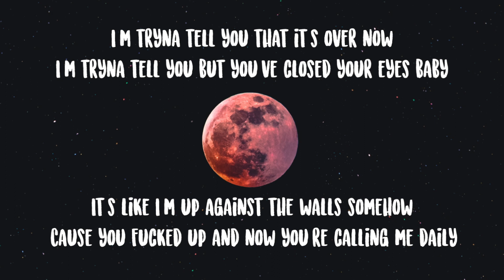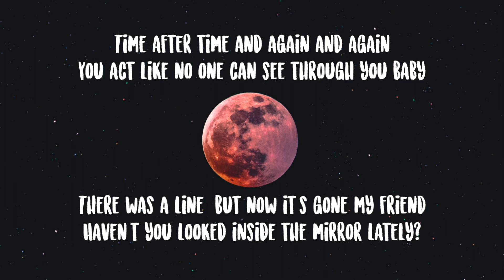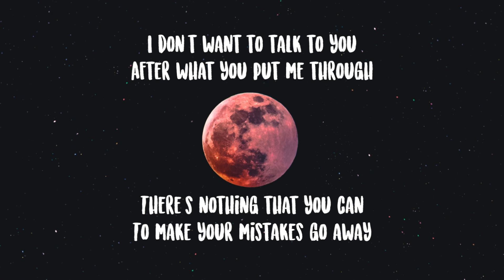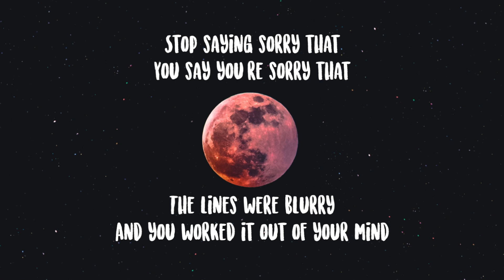Emma Steinbakken- Never Forgiving Lyrics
Emma Steinbakken- Never Forgiving You Lyrics

[Verse 1]
I'm tryna tell you that it's over now
I'm tryna tell you but you've closed your eyes baby
It's like I'm up against the walls somehow
'Cause you fucked up and now you're calling me daily

[Pre-Chorus]
I don't want to talk to you
After what you put me through
There's nothing that you can
To make your mistakes go away

[Chorus]
Stop saying sorry that
You say you're sorry that
The lines were blurry
And you worked it out of your mind
You're such a fool and I'll see you at school
But I'm never forgiving you
Never forgiving

[Verse 2]
Time after time and again and again
You act like no one can see through you baby
There was a line, but now it's gone my friend
Haven't you looked inside the mirror lately?

[Chorus]
Never forgiving

[Bridge]
Never forgiving
Never forgiving

[Chorus]
Never forgiving